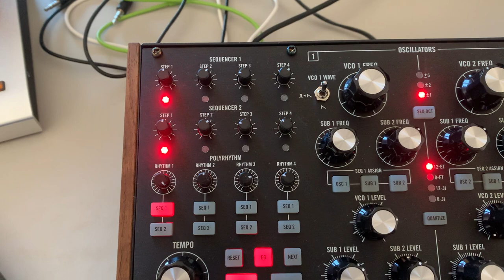Subharmonicon Sync Issue (Midi Clock)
I'm not able to sync my Subharmonicon via midi. Random steps are being delayed, sometimes it gets back in sync, sometimes not. And I've tried different midi-clocks: Ableton, Sequential Pro-3, Analog Rytm. The problem appears with ANY midi-clock. At 0:10 you can hear the delayed clock in the Subharmonicon. CV clock works just fine, though.

Anyone else having similar issues? Is there any solution to this yet?